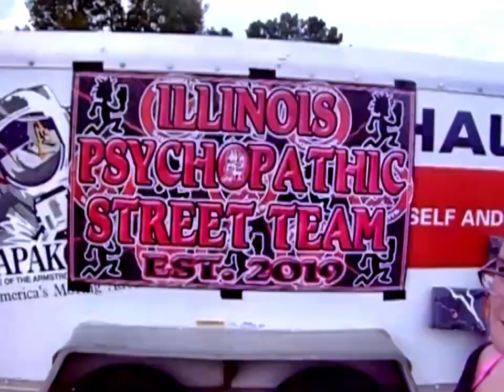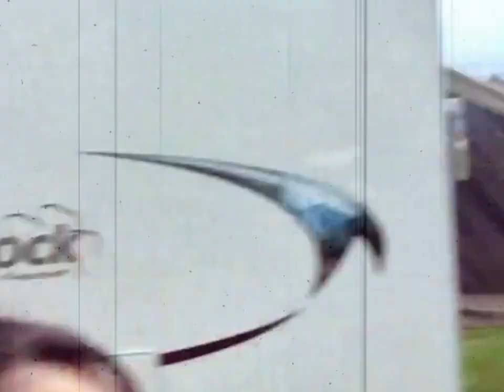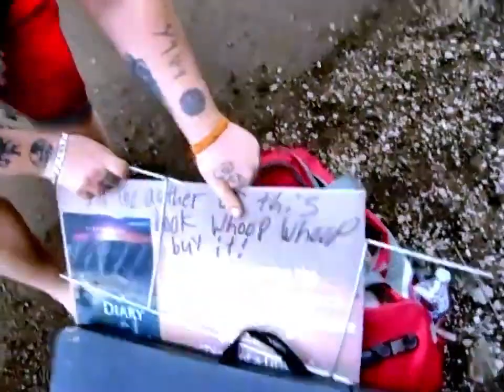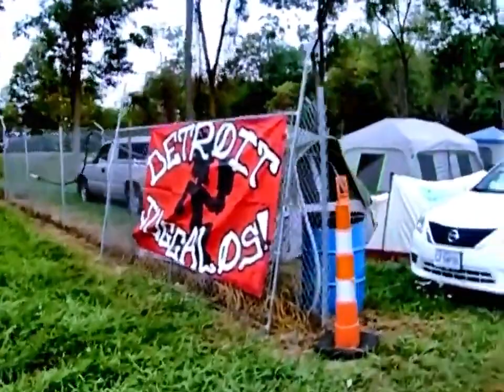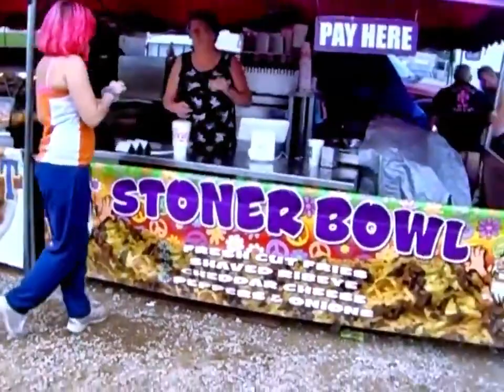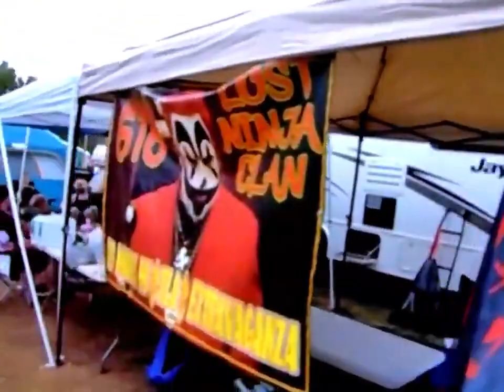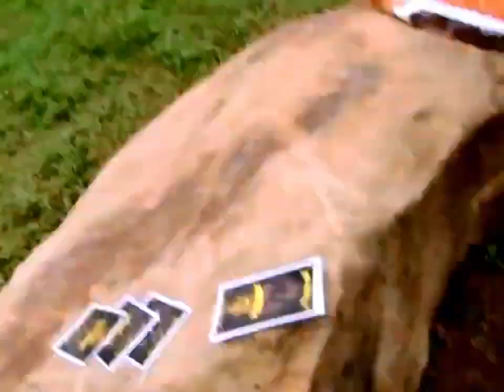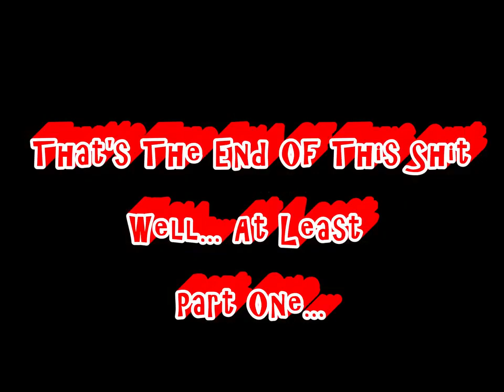Gathering of the Juggalos with SicKKo